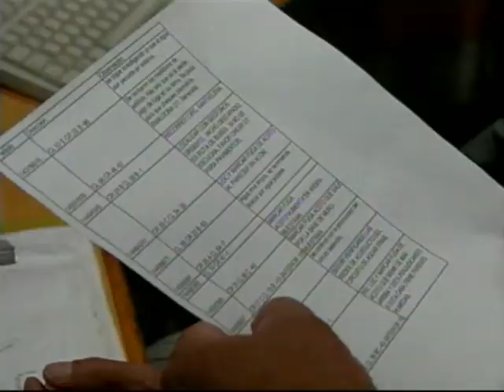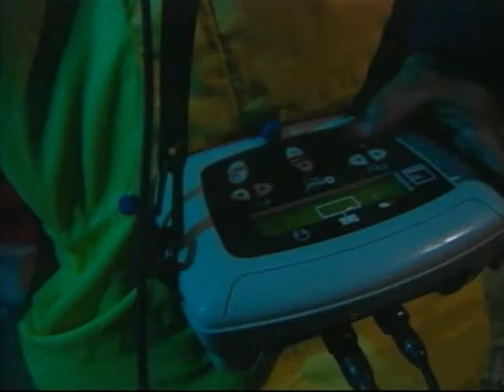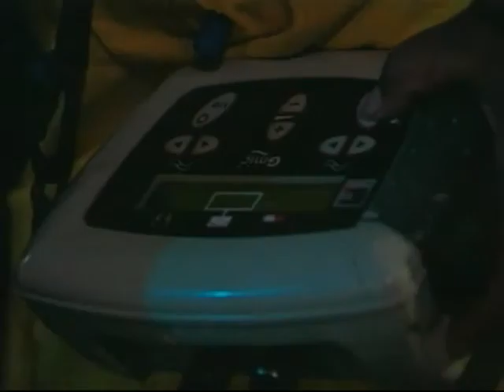Coja Oficio 21 - Pitómetro